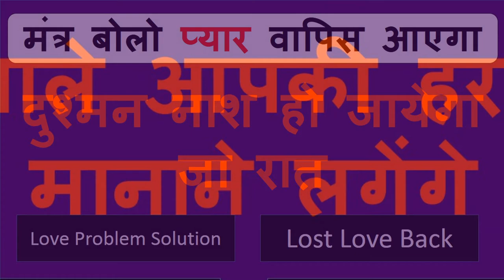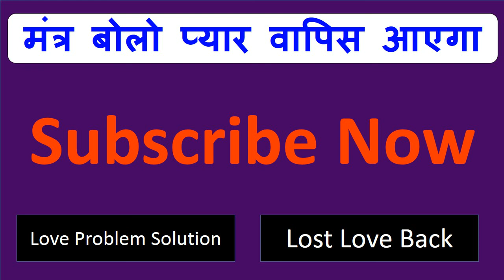त्रि नाम योनि देह आह यह बोलने के खुद आयेगी और अपना अपना काम शुरू कर देगी या देगा जो सोचा हे